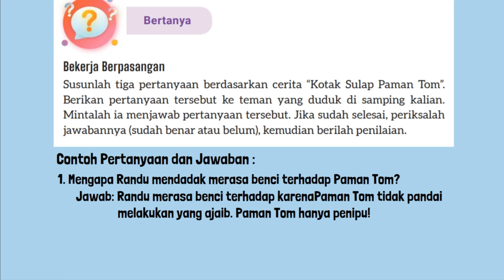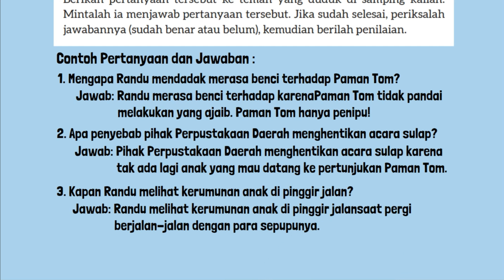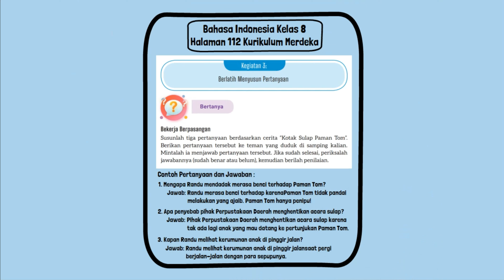Kunci Jawaban Bahasa Indonesia Kelas 8 Halaman 112 Kurikulum Merdeka Kegiatan 3 Menyusun Pertanyaan!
Kunci Jawaban Bahasa Indonesia Kelas 8 Halaman 112 Kurikulum Merdeka Kegiatan 3 Berlatih Menyusun Pertanyaan! Susunlah tiga pertanyaan berdasarkan cerita “Kotak Sulap Paman Tom”. Berikan pertanyaan tersebut ke teman yang duduk di samping kalian.